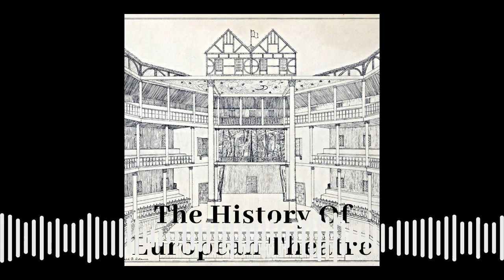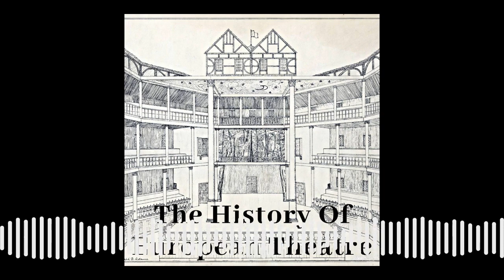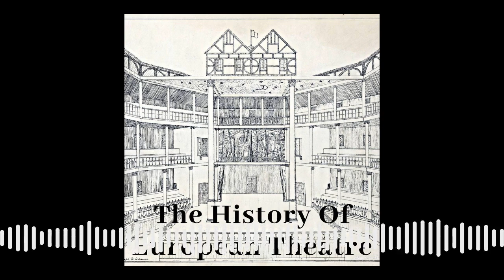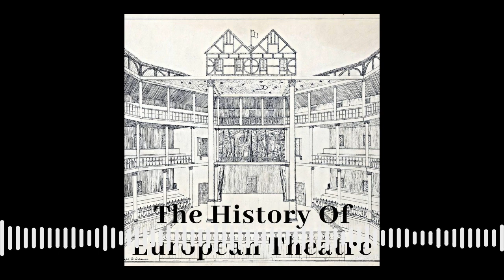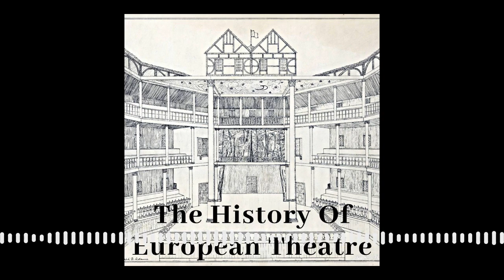5.7 Gorboduc: The Tragedy of Ferrex and Porrex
Episode 94:

Gorboduc the first tragedy in blank verse

The lives of the co-authors Thomas Norton and Thomas Sackville

The plot of the play including the description of the opening dumb show

The origins of the Gorboduc story

The political message of the play

How the play incorporates ideas and style from Seneca, Aristotle, and the medieval traditions

The use of allegorical characters

The problems whit the play as good drama

The play as an academic debate

The second printing of the play

The innovation of bank verse

The highpoint of the play

How satisfactory , or not, is the ending of the play?